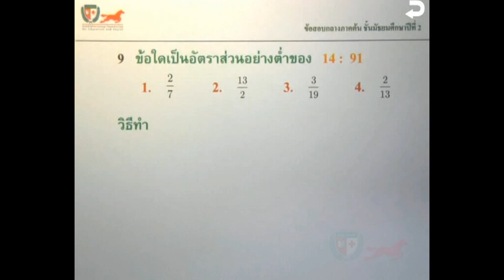เฉลยข้อสอบคณิตศาสตร์ ม.2(Mid T1) Part 09